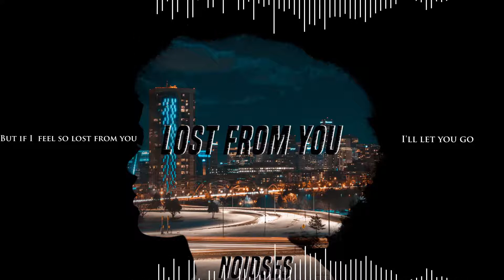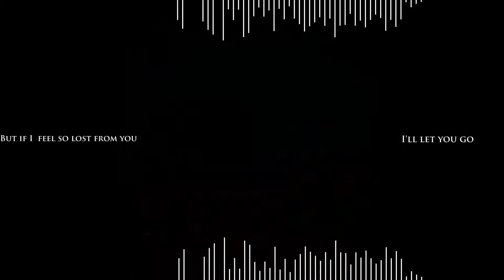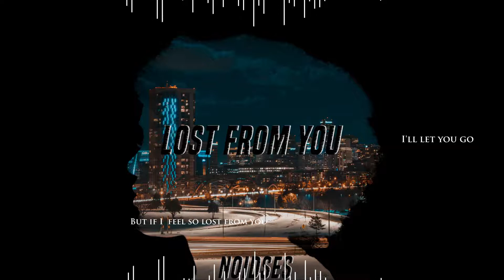Lost From You (audio)